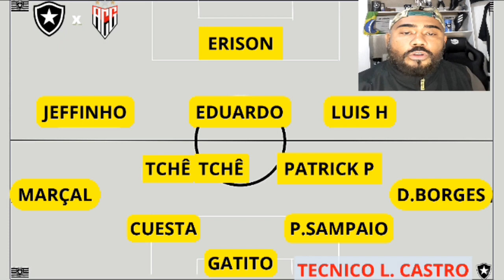PRÉ JOGO DE BOTAFOGO X ATLÉTICO GO PELO BRASILEIRÃO/ BOTAFOGO APRESENTOU MAIS TRÊS REFORÇOS...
TIQUINHO SOARES
Depois de uma longa novela e uma arrastada negociação com o Olympiacos, da Grécia, o Botafogo anunciou nesta sexta-feira (12) a contratação do centroavante Tiquinho Soares, de 31 anos, que chega com a missão de dar mais experiência ao setor ofensivo.

O jogador rescindiu com o clube grego e deve assinar contrato até 2024. A negociação gira na casa de € 1 milhão (R$ 5,2 milhões), e o atacante deve viajar neste sábado para o Rio de Janeiro para fazer exames médicos e se apresentar ao Fogão.
Tiquinho Soares atuou por clubes pequenos do Nordeste antes de partir para a Europa, em 2014. Por lá atuou por Nacional-POR, Vitória de Guimarães e Porto, onde conheceu o técnico Luís Castro. Depois, jogou pelo Tianjin Teda, da China, e estava desde 2021 no Olympiacos, onde fez 14 gols em 51 jogos.

DANILO BARBOSA
Mais um reforço confirmado no Botafogo. O clube anunciou na tarde desta sexta-feira a contratação do volante Danilo Barbosa, que estava no Nice (FRA).
Jogador de 26 anos, Danilo Barbosa chegou ao Rio de Janeiro na última quinta-feira. Ele realizou exames médicos e assinou contrato até 2025.
No Brasil, a principal passagem de Danilo Barbosa foi pelo Palmeiras.
Danilo Barbosa é o sexto reforço anunciado pela equipe liderada por John Textor para a segunda janela de transferências. Antes dele, o lateral-esquerdo Fernando Marçal, oriundo do Wolverhampton, o meia Eduardo, ex-Al Ahli, o atacante Luis Henrique, ex-Olympique de Marseille, o zagueiro Adryelson, ex-Al-Wasl, e o meia Gabriel Pires, ex-Benfica, já haviam sido anunciados pela SAF.

GABRIEL PIRES
O Benfica emitiu um comunicado explicando que o empréstimo do meia Gabriel Pires para o Botafogo vai até 30 de junho de 2023, mas pode ser prorrogado por mais seis meses. O jogador foi anunciado oficialmente nesta sexta-feira como reforço do Glorioso.
Além disso, segundo informa a versão impressa do jornal português “O Jogo”, após o empréstimo, o Botafogo tem opção de comprar o atleta em definitivo, com valor fixado em € 3 milhões (cerca de R$ 15,65 milhões na atual cotação).

O Botafogo já deu entrada na documentação para regularizar o novo reforço. Gabriel Pires tem 28 anos e, na última temporada, atuou por empréstimo no Al-Gharafa, do Qatar, tendo feito 7 gols e efetuado 10 assistências em 31 partidas.

PRÉ-JOGO
O Botafogo recebe o Atlético-GO neste sábado, às 21h (de Brasília), no Estádio Nilton Santos, no Rio de Janeiro (RJ), pela 22ª rodada do Campeonato Brasileiro.

O Glorioso, que vem de um empate por 1 a 1 com o Ceará, em casa, soma 25 pontos e precisa se distanciar da zona de rebaixamento, onde aparece justamente o Dragão, penúltimo colocado com 20 pontos ganhos.
Apesar de mal colocado na tabela, o Atlético-GO chega embalado pelo triunfo de 2 a 1 sobre o Bragantino, em casa, na rodada passada, e pela classificação no meio de semana para as semifinais da Copa Sul-Americana. O Dragão bateu o Nacional-URU por 3 a 0.

Luís Castro, treinador do Botafogo, sabe da importância de vencer em casa. "Nós queremos muito isso, pois precisamos retribuir a confiança que a torcida do Botafogo está depositando em nosso futebol. O que mais queremos é ganhar na frente da nossa torcida", disse o comandante.

Em termos de escalação, Luís Castro só deve anunciar o time minutos antes do confronto. No entanto, na lateral esquerda tem uma dúvida. Recuperado de virose, Hugo é cotado para assumir a lateral esquerda. Mas ficará no banco se Marçal estiver recuperado de lesão na perna direita. Do mesmo modo, o meia Lucas Fernandes cumpre suspensão por acúmulo de cartões amarelos. Assim, Patrick de Paula deve assumir a vaga.

ENTRESEINSCREVA-SE
RIODEJANEIRO

                                       PRODUTOS QUE ESTOU DIVULGANDO;